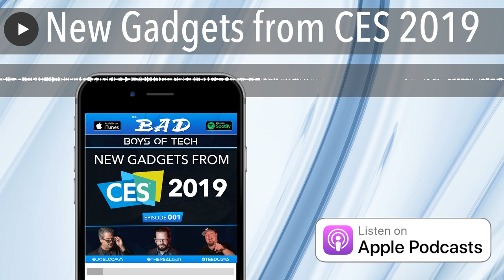New Gadgets from CES 2019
Robot dogs, bioharmonic beds and an OLed TV that rolls up into it’s base. From the coolest gadgets at CES to the latest apps that will make your life easier, it’s all here on the most irreverent tech show in the world. You may even discover what a Bandersnatch is. Nope, it’s not a robotic dildo. That’s a completely different story. Confused? You won’t be after this inaugural episode of The Bad Boys of Tech.